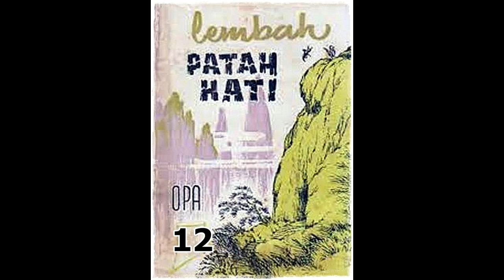Seri Cerita Silat Lembah Patah Hati Jilid 12